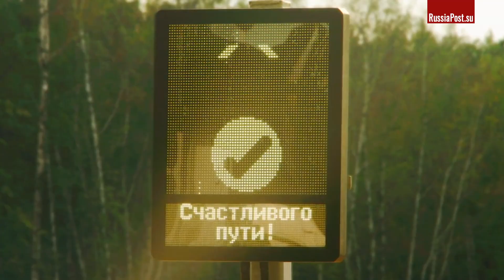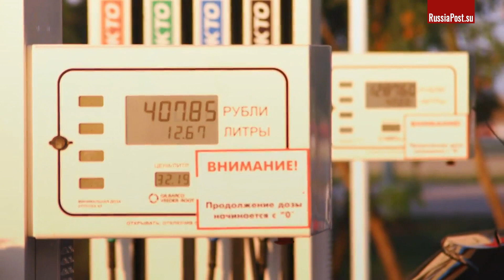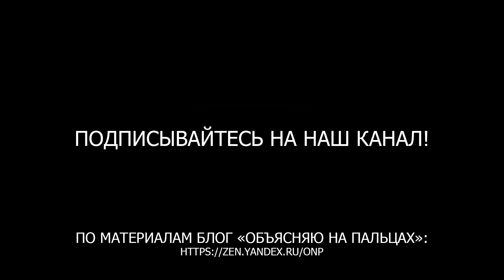Транзитная держава. Почему Россия решила строить скоростную дорогу в Китай в обход Казахстана